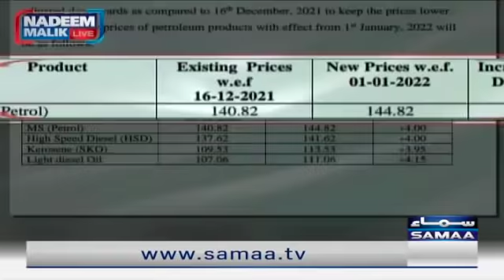Nadeem Malik Live - SAMAATV - 3 Jan 2022